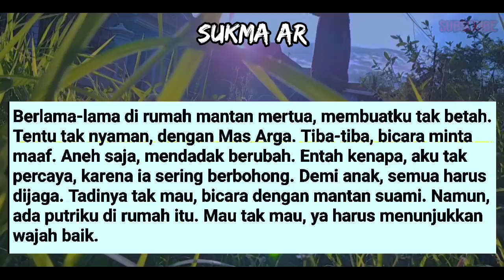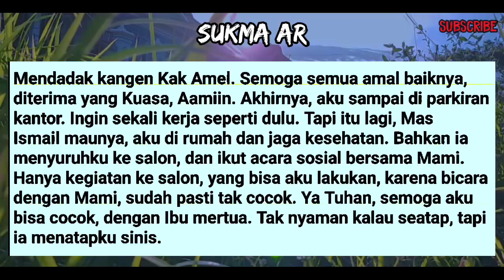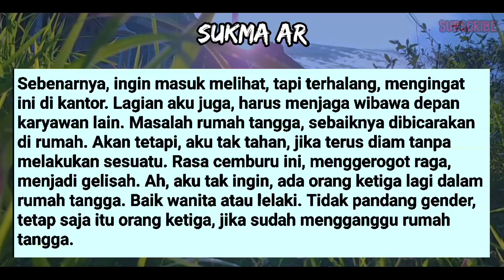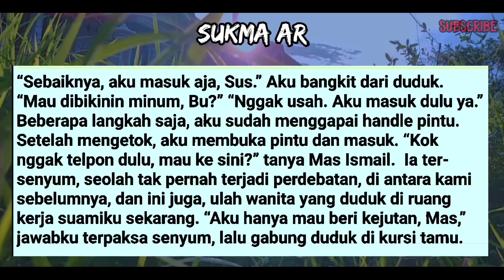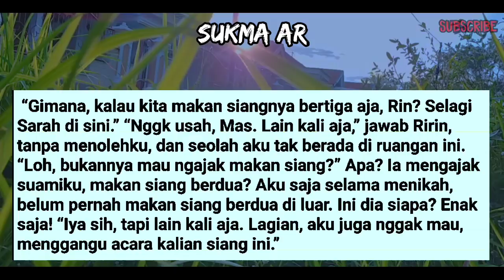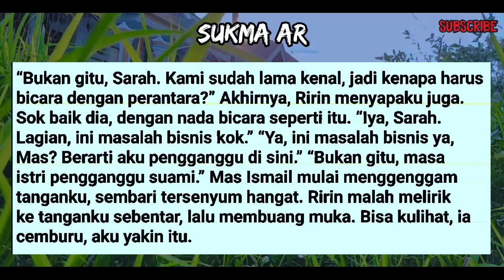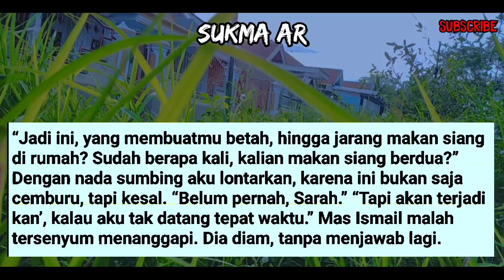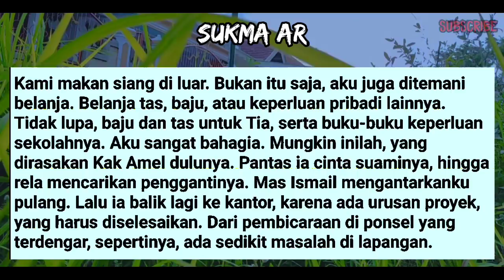MEMER90K! MAU EN4K-EN4K #70